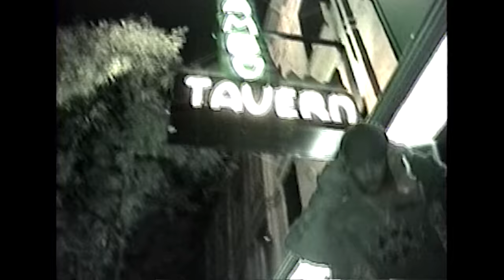Roderick Porter - HOLOGRAPHIC (Official Music Video)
Roderick Porter - HOLOGRAPHIC

Directed by Roderick Porter
Shot by 04
Edited by Roderick Porter and 04

Follow 04!